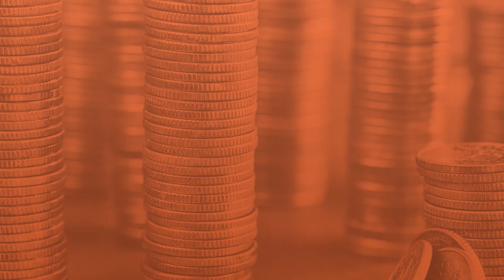#4 Forum Inwestycji Osobistych: HURAGAN GEOPOLITYCZNY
HURAGAN GEOPOLITYCZNY

Wpływ polityki prowadzonej w Moskwie na nasze inwestycje

Kreśląc scenariusze na 2022 r., wielu ekspertów zwracało uwagę na konflikt za wschodnią granicą, ale wybuchu wojny raczej nikt się nie spodziewał. Ta jednak wybuchła i z dnia na dzień zbiera coraz krwawsze żniwa.

W cieniu ludzkich dramatów pozostają rynki finansowe. Jak w tym trudnym otoczeniu podejść do inwestowania? Na które aktywa warto zwrócić uwagę?

Sebastian Buczek (Quercus TFI)
Szymon Borawski-Reks (Santander TFI)
Marzena Hofrichter (Franklin Templeton)
Magdalena Polan (PGIM Fixed Income)
Katarzyna Czupa (Nationale-Nederlanden PTE)